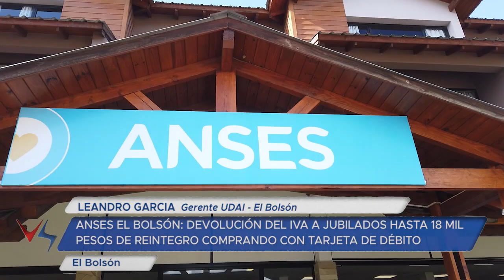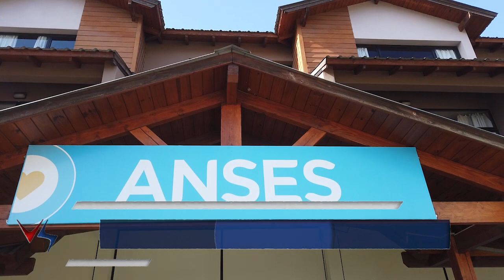19 09 23 P1 LEANDRO GARCIA Gerente UDAI El Bolsón bono jubiladosademás movilidad canasta crédito